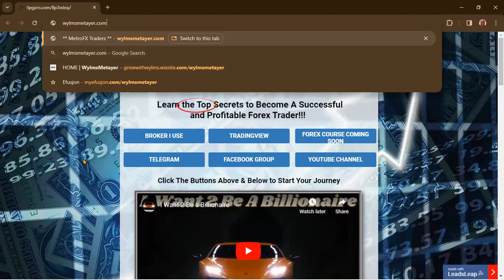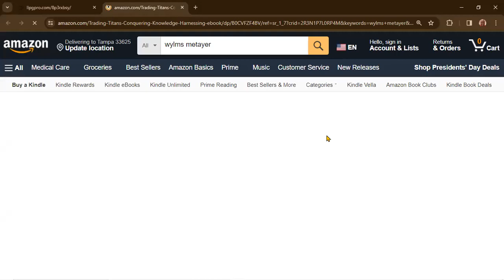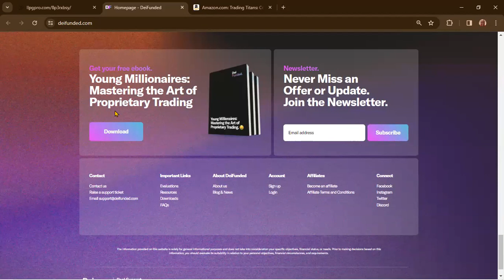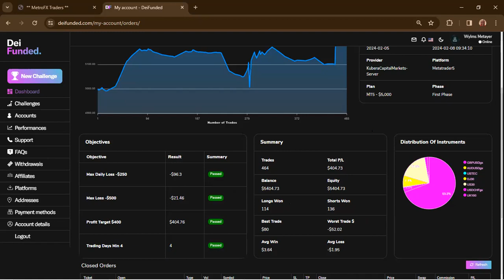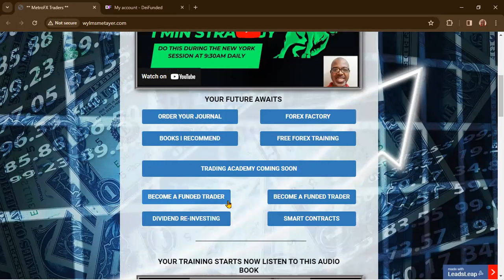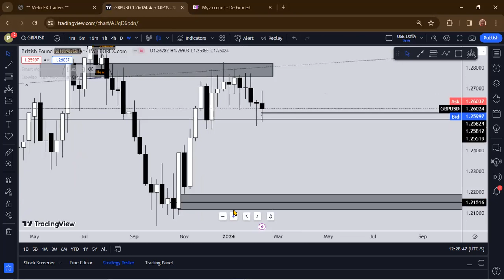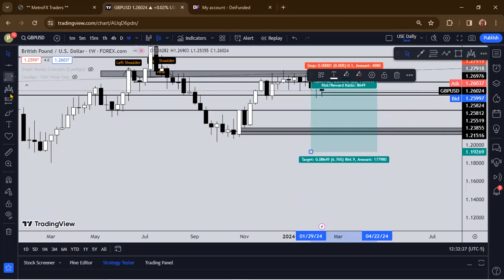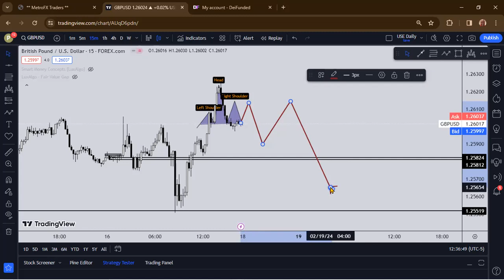Forex Boot Camp February 17 2024 Big Announcement I Wrote My First eBook Available on Amazon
Free Gift to all who purchase my eBook act fast.

All Trading involves risk. Leveraged trading has large potential rewards, but also large potential risk. Be aware and accept this risk before trading. Never trade with money you cannot afford to lose. All forecasting is based on statistics derived from past performance of any trading methodology is no guarantee of future results. No trading system has ever been divided and no one can guarantee profits or freedom from loss.

You can lose more than your initial deposit and stake. Please ensure your chosen method matches your investment objectives, familiarize yourself with the risks involved and if necessary, seek independent advice.

Trading financial instruments of any kind including options, futures and securities have large potential rewards, but also large potential risk. You must be aware of the risks and be willing to accept them in order to invest in the options, futures and stock markets. Don't trade with money you can't afford to lose. NFA and CTFC Required Disclaimers: Trading in the Foreign Exchange market is a challenging opportunity where above average returns are available for educated and experienced investors who are willing to take above average risk. However, before deciding to participate in Foreign Exchange (FX) trading, you should carefully consider your investment objectives, level of experience and risk appetite. Do not invest money you cannot afford to lose.

THERE IS NO GUARANTEE THAT YOU WILL EARN ANY MONEY USING THE TECHNIQUES, IDEAS OR PRODUCTS PRESENTED ON OUR WEBSITE. EXAMPLES ON OUR WEBSITE ARE NOT TO BE INTERPRETED AS A PROMISE OR GUARANTEE OF EARNINGS. CFTC RULE 4.41 - HYPOTHETICAL OR SIMULATED PERFORMANCE RESULTS HAVE CERTAIN LIMITATIONS. UNLIKE AN ACTUAL PERFORMANCE RECORD, SIMULATED RESULTS DO NOT REPRESENT ACTUAL TRADING. ALSO, SINCE THE TRADES HAVE NOT BEEN EXECUTED, THE RESULTS MAY HAVE UNDER-OR-OVER COMPENSATED FOR THE IMPACT, IF ANY, OF CERTAIN MARKET FACTORS, SUCH AS LACK OF LIQUIDITY. SIMULATED TRADING PROGRAMS IN GENERAL ARE ALSO SUBJECT TO THE FACT THAT THEY ARE DESIGNED WITH THE BENEFIT OF HINDSIGHT. NO REPRESENTATION IS BEING MADE THAN ANY ACCOUNT WILL OR IS LIKELY TO ACHIEVE PROFIT OR LOSSES SIMILAR TO THOSE SHOWN.

All information on this website or any product purchased from this website is for educational and research purposes only and is not intended to provide financial advice. Any statement about profits or income, expressed or implied, does not represent a guarantee. This training website is neither a solicitation nor an offer to Buy/Sell options, futures or securities. No representation is being made that any information you receive will or is likely to achieve profits or losses similar to those discussed on this website. The past performance of any trading system or methodology is not necessarily indicative of future results. Please use common sense. Get the advice of a competent financial advisor before investing your money in any financial instrument.

In addition, you agree to hold harmless the publisher and instructors personally and collectively for any losses of capital, if any, that may result from the use of the information. In other words, you must make your own decisions, be responsible for your own decisions and trade at your own risk.